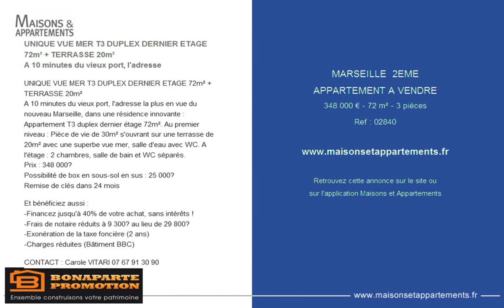MARSEILLE 2EME - APPARTEMENT A VENDRE - 348 000 € - 72 m² - 3 pièces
Référence : 02840

UNIQUE VUE MER T3 DUPLEX DERNIER ETAGE 72m² + TERRASSE 20m²
A 10 minutes du vieux port, l'adresse
A 10 minutes du vieux port, l'adresse la plus en vue du nouveau Marseille, dans une résidence innovante : Appartement T3 duplex dernier étage 72m². Au premier niveau : Pièce de vie de 30m² s'ouvrant sur une terrasse de 20m² avec une superbe vue mer, salle d'eau avec WC. A l'étage : 2 chambres, salle de bain et WC séparés.
Possibilité de box en sous-sol en sus : 25 000€
Remise de clés dans 24 mois

Et bénéficiez aussi :
-Exonération de la taxe foncière (2 ans)

Cette annonce vous est proposée par l'agence BONAPARTE PROMOTION PACA